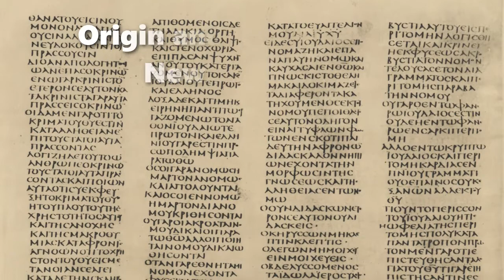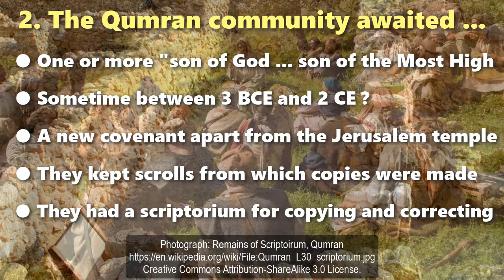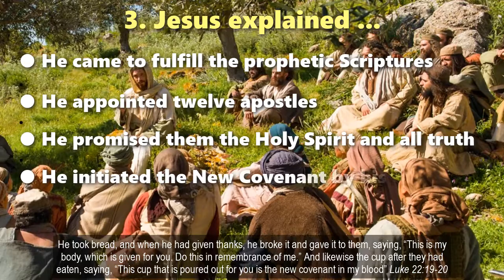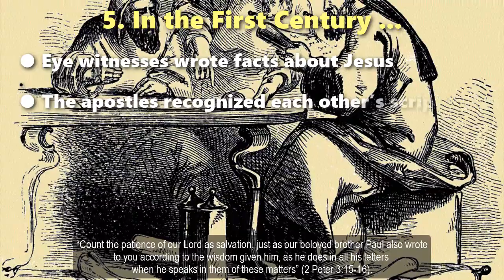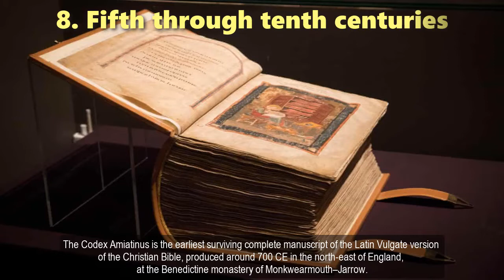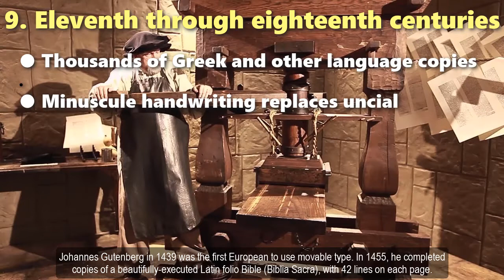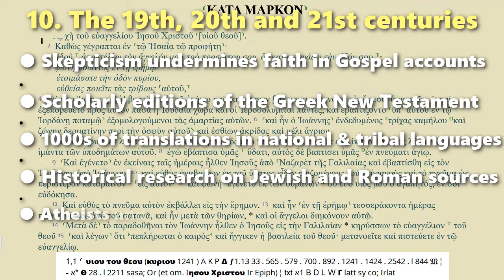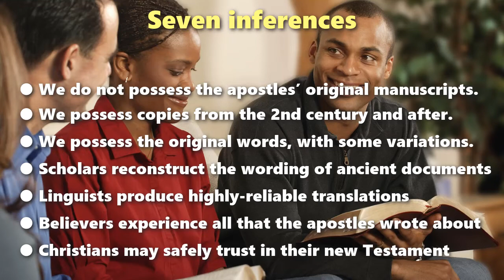Origin and History of the New Testament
In the light of recent  research
An overview by Dr Galen Currah
December 2019
wordwatchers.currah.us

Seven inferences from ten phases of NT origins and history

1. Autographs (originals)
● We do not possess the apostles’ original manuscripts.

2. Manuscripts (writing)
● We possess copies from the 2nd century and after.

3. Wording (variation)
● We possess the original words, along with variants.

4. Message (meaning)
● Scholars reconstruct their wording of ancient documents

5. Translation (faith)
● Linguists produce highly-reliable translations

6. Experience (reality)
● Believers experience all that the apostles wrote about

7. Certainty (confidence)
● Christians may safely trust in their New Testament